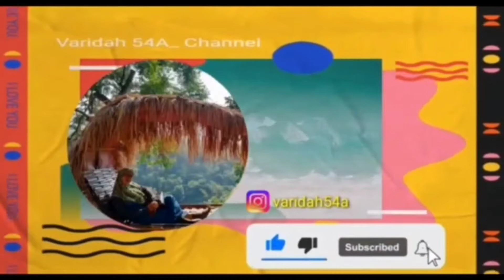Unboxing Dan Review Ulanzi F Mount SmartPhone MURAH ORIGINAL RECOMMENDED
Assalamualaikum...
Kalau pingin dpt gratis ongkir belinya pas di tgl & bln yg sama/ pas ada promo tertentu dr shopee.

Varidah 54A_Channel adalah channel youtuber yg berisikan Vidio" sederhana dlm kehidupan sehari" ttg Daily Vlog: Memasak, Membuat kue, Berkebun, Wisata, Kuliner, Tutorial hobi, dll. Dan kedepannya msh byk lagi Vidio" sederhana sehari" yg lebih menarik dan seru lagi yg akan ditampilkan pada Varidah 54A_Channel ini.

Untuk menonton video-video yang lebih seru lagi Jangan lupa tonton Vidionya sampai selesai, SUBSCRIBE, NYALAKAN LONCENGnya, LIKE, KOMENTAR, tlg Bantu SHARE Yaa bila suka, bermanfaat, & menghibur vidionya..maturnuwun slm sht n sukses sll.